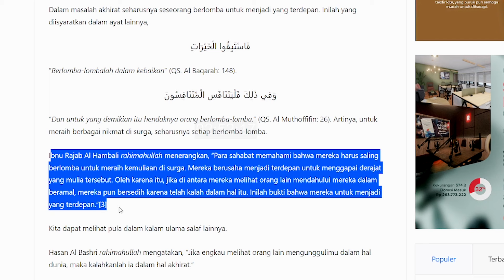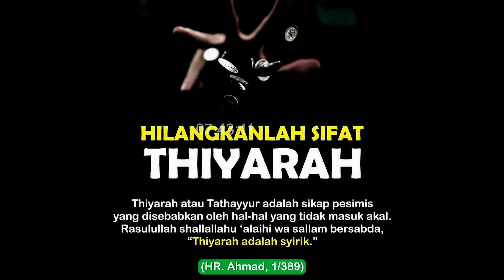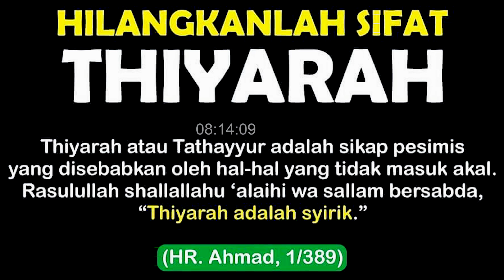Bapak ini Katakan Ngaji itu kepanjangan dari Ngasah Biji, Astagfirullah